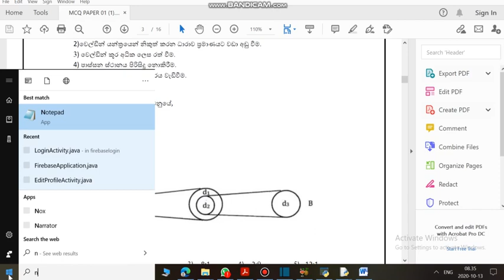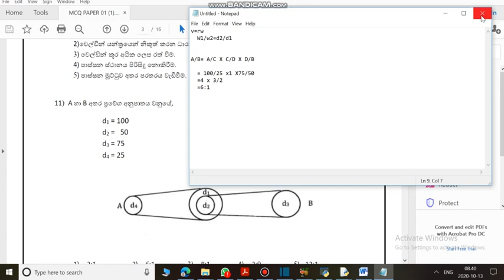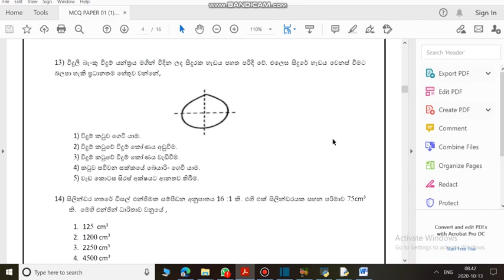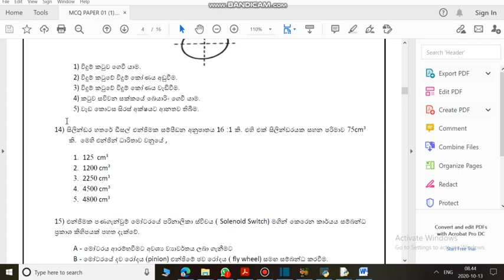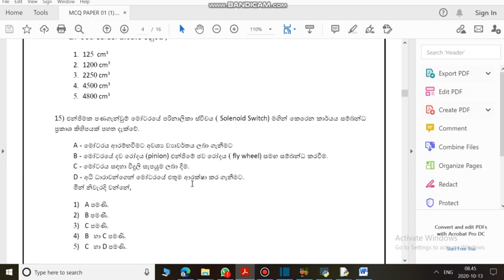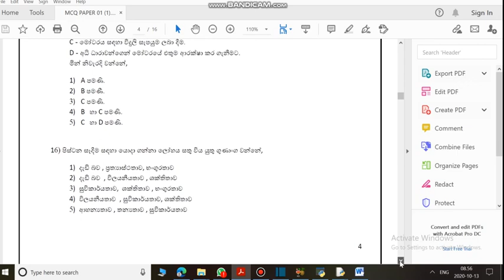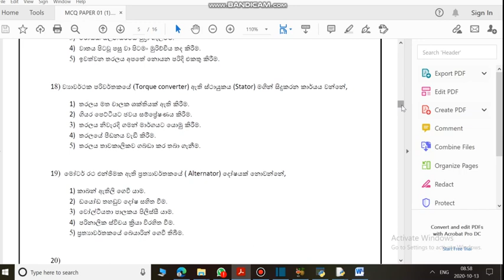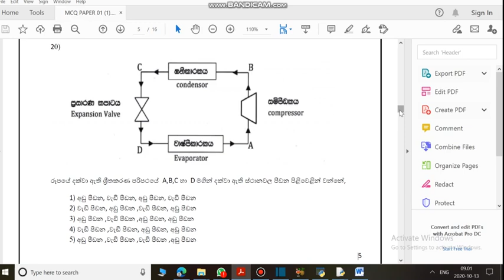2020 Engineering Technology Model Paper Discussion Series 2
Model Paper Discussion 2020